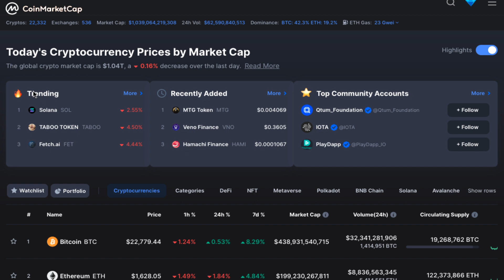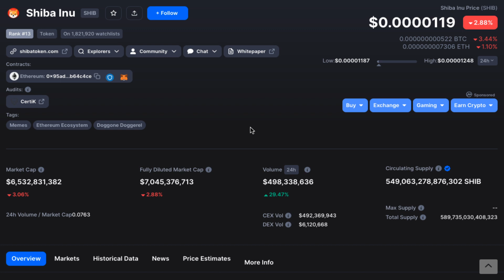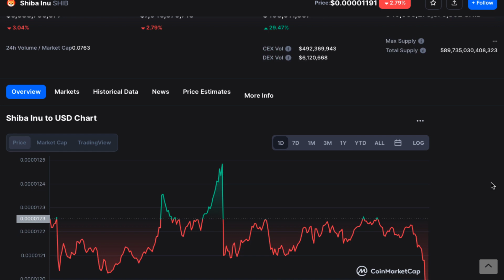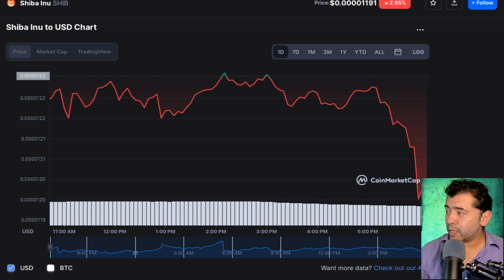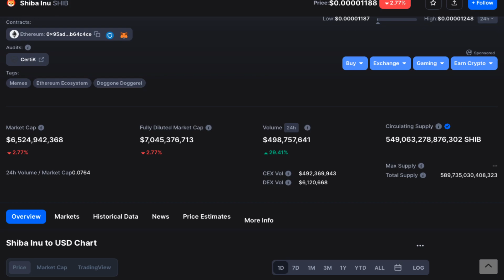Fecha para Shibarium Beta shiba INU Febrero?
2023 Caraveomedia Studios | Victor Caraveo